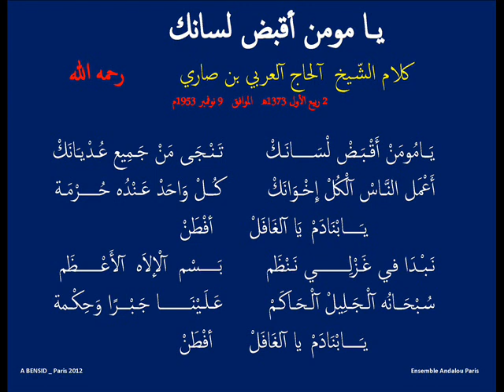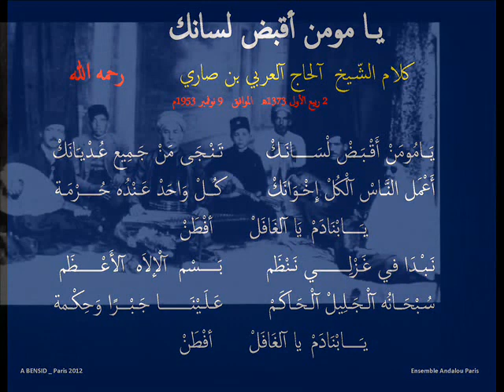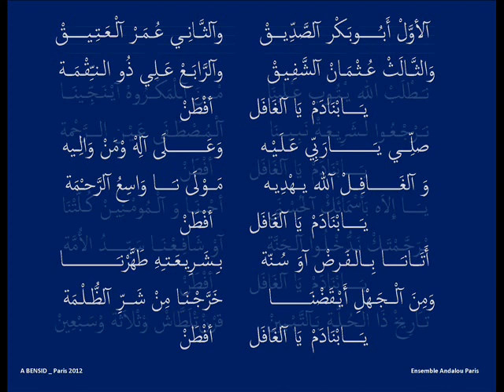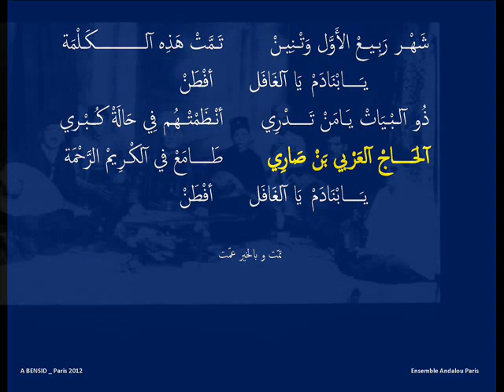Cheikh El Arbi Bensari _ Yal moumen _ EAP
Cheikh El Arbi Bensari _ Rahimahou Allah _ Yal Moumen _

EAP _ AB